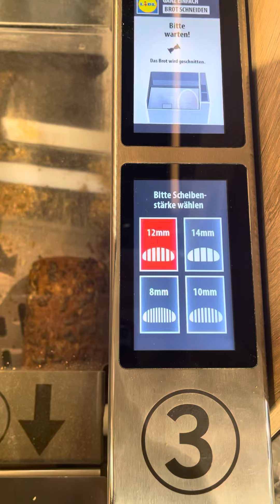🥖 SLICER/CUTTER! made n 🇩🇪